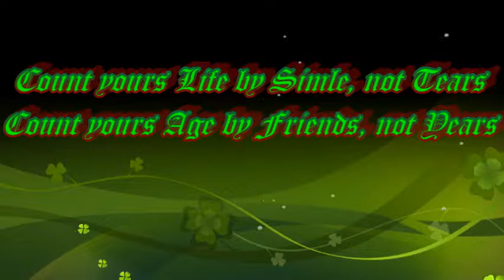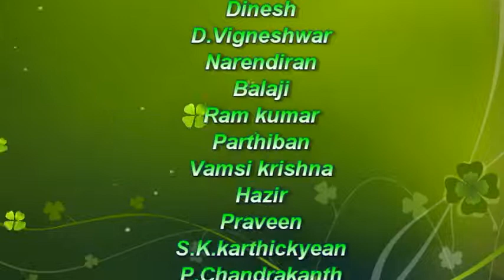outings with college friends